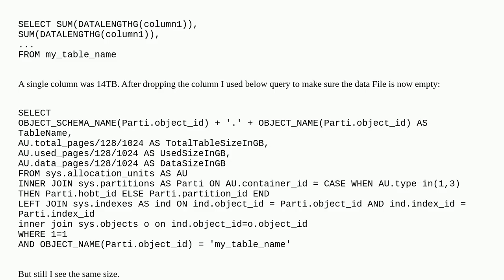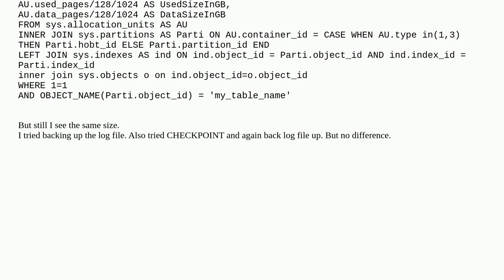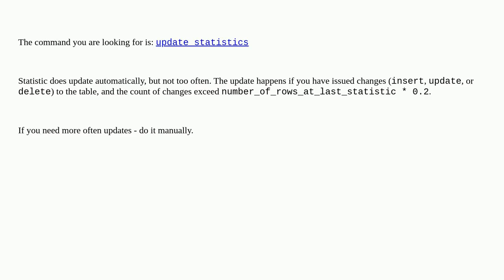Dba: When total_pages column in sys.allocation_units does updates?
When total_pages column in sys.allocation_units does updates?

A special thanks goes out to the community

  sql-server